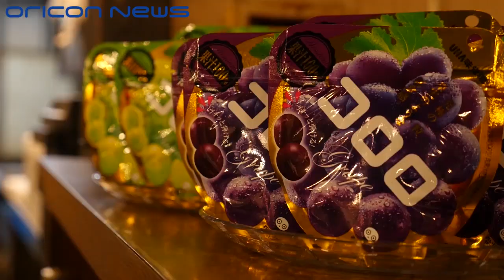氣志團、ノリノリのコール＆ダンス披露 UHA味覚糖『コロロ』新TVCM「コロロ 八百屋」篇＆「コロロ 居酒屋」篇＆メイキング映像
ロックバンド・氣志團が5日より全国オンエアされる、UHA味覚糖『コロロ』の新TVCMに出演することがわかった。八百屋と居酒屋を舞台に、キレのあるコール＆ダンスを披露している。